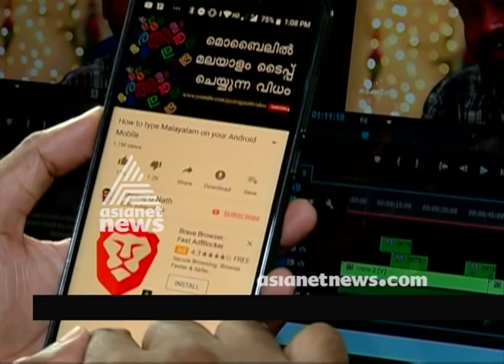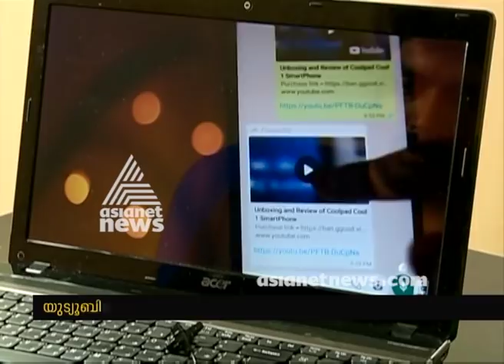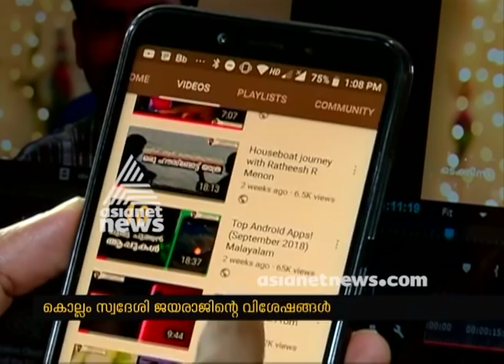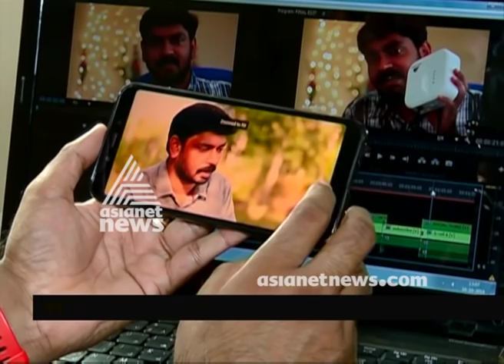Jayaraj G Nath : A successful Tech YouTuber from Kerala